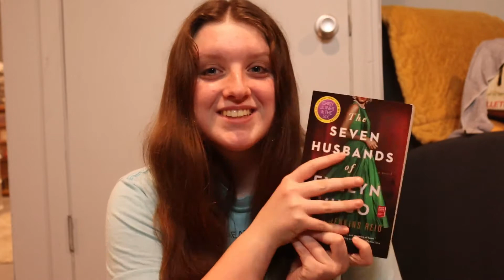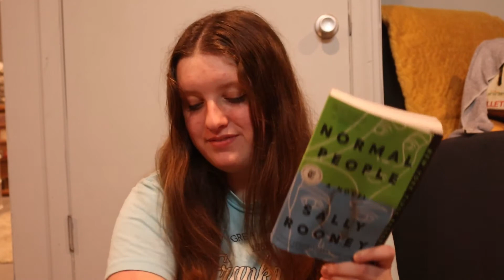these books are always recommended on tiktok... are they worth it?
we’re talking about book recs today that have been extremely hyped on tiktok! which ones i love, which ones i could have lived without, and which ones i don’t really remember. 📚
melena